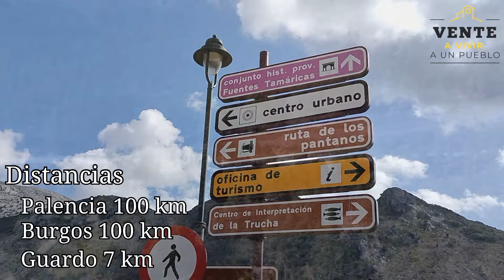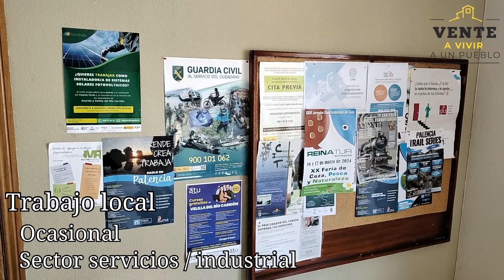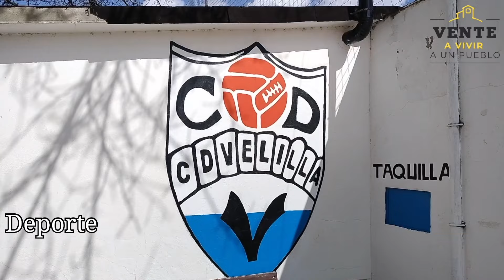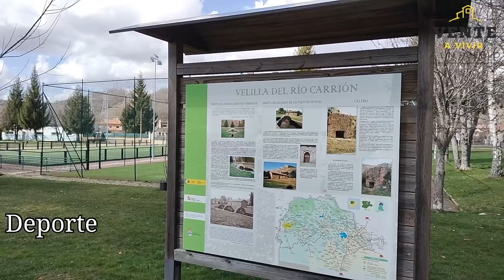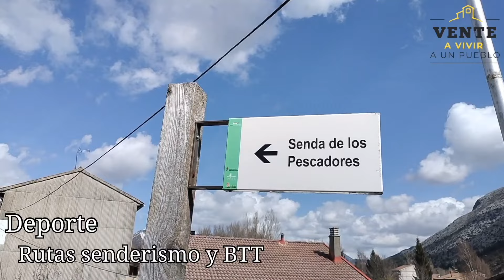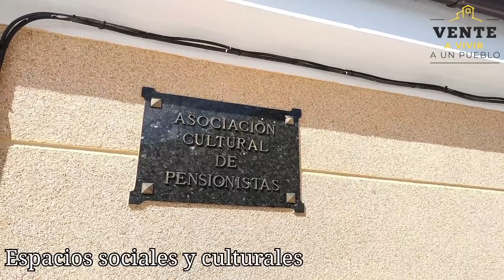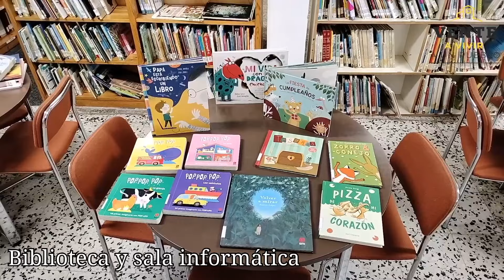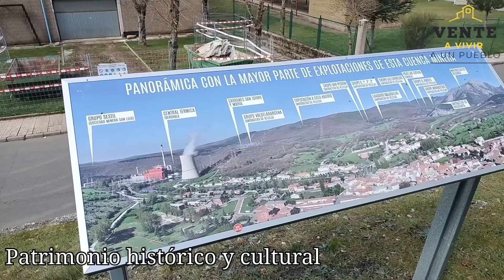Velilla del Rio Carrión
En el norte de la provincia castellana de Palencia, se encuentra este precioso pueblo junto a la montañas que ofrece todo tipo de servicios e infraestructuras en un paraje natural de gran belleza.